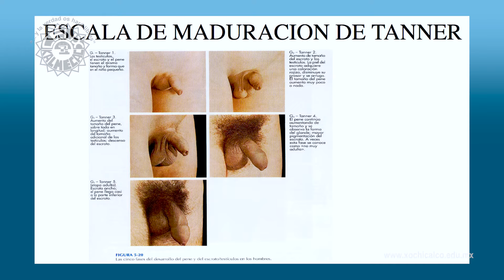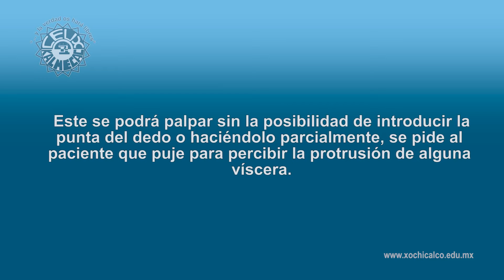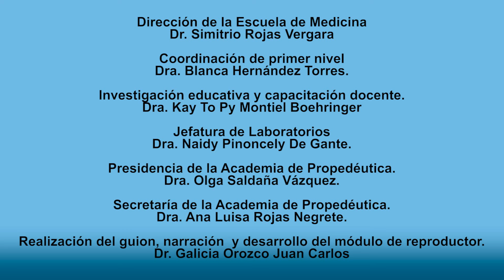Exploración de genitales masculinos - Universidad Xochicalco Campus Ensenada 2016